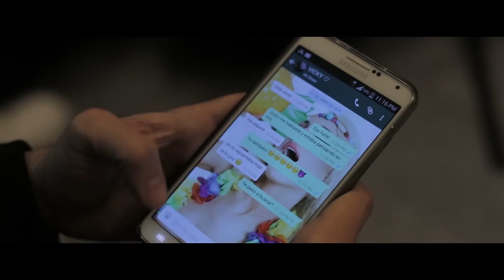Owin y Jack ft Tu Papa con Vicky Xipolitakis - Esta soltera - Video Clip Oficial